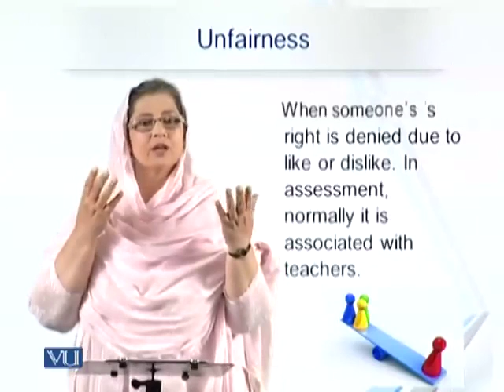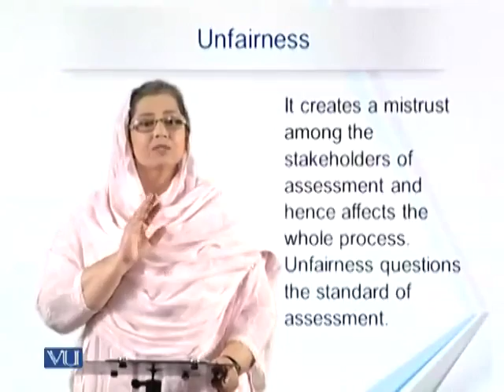EDU405_Topic045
EDU405 - Classroom Assessment
Lecture:
Topic: Unfairness